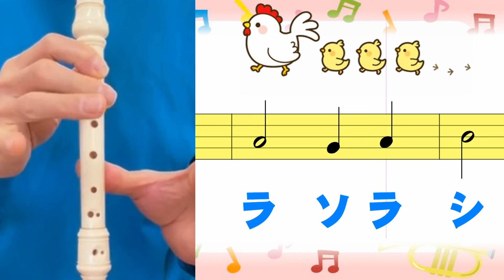マジカルシラソⅢ【リコーダー】シラソの練習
リコーダー練習でご利用ください。
マジカルシラソⅢ：教育出版【リコーダー】シラソの練習ができます。
合唱が専門の先生です。
これができたら、次に挑戦！